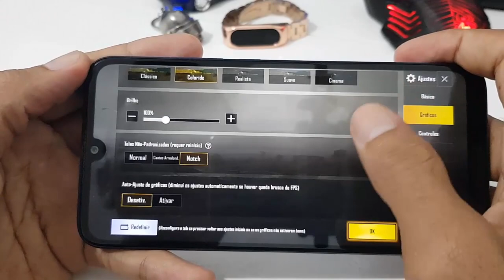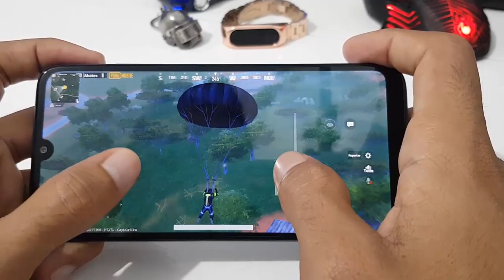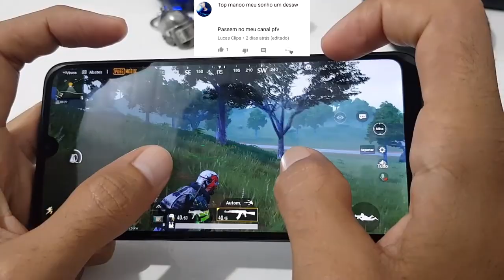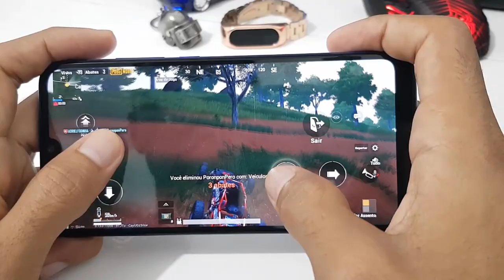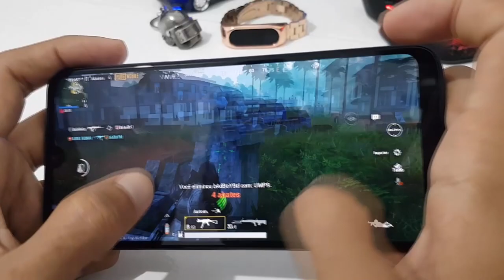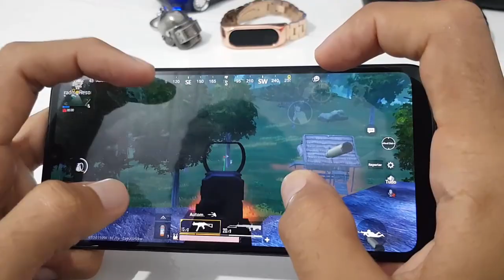Xiaomi redmi 7 PUBG